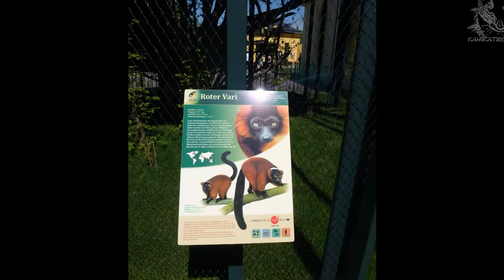Rote Varis im neuen Affenhaus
auch die roten Varis sind von ihrem Gegege beim EIngang Hietzing nun ins neue Affenhaus übersiedelt.